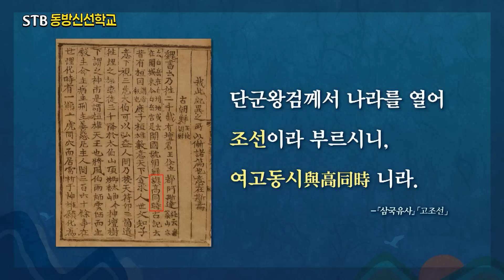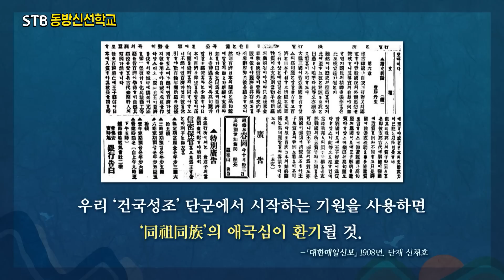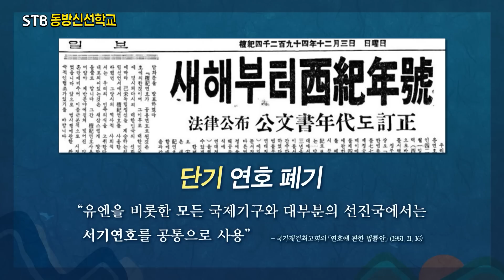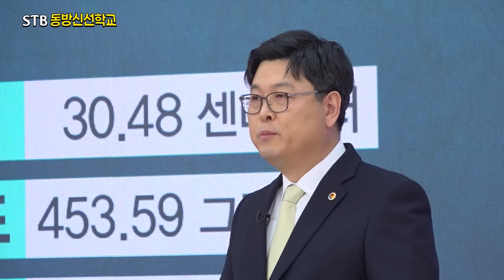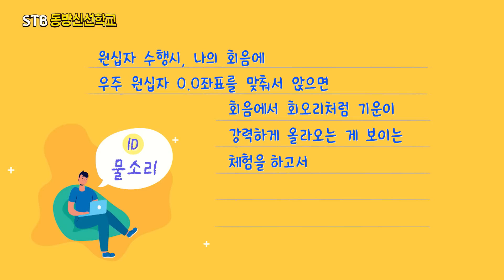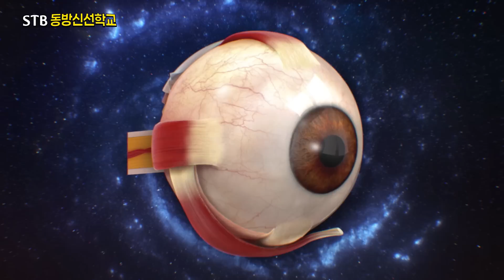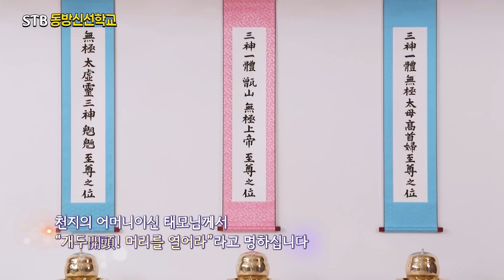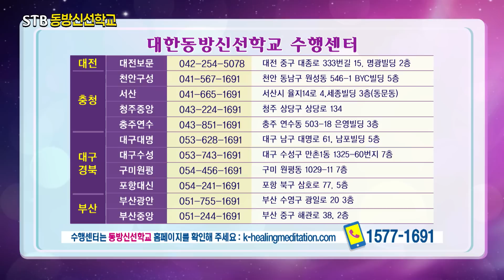STB 동방신선학교 [37회] 대한민국의 시간을 잃어버리다 (단군 기원) | 아픈 딸에게 선려화 빛꽃을 심어줬어요!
1) 지구촌 개벽소식
2) 상생라이프 : 단기(檀紀), 연호와 함께 사라진 것 | 대한민국의 시간을 잃어버리다.(단군 기원)
3) 동방신선학교 :  선려화 치유 수행의 은혜, 아픈 딸에게 선려화 빛꽃을 심어줬어요!
4) 나의 신선 수행기 (조윤정, 곽규락)

0:00 1부 오프닝 (MC 권유미)
1:05 오늘의 성구
1:50 국내 외 코로나 현황 및 지구촌 개벽 소식
5:38 상생라이프 - 역사 오아시스
11:49 1부 엔딩
12:19 천부경 노래
15:15 2부 오프닝  (MC 김영현)
15:44 자가 치유 사례
19:59 나의 신선 수행기 (조윤정, 곽규락)

✅ 수행의 시간
23:25 청수 열기(사배심고, 부복심고)
24:37 정좌 및 호흡(원십자 0,0좌표)
26:49 옴, 훔 소리 수행

35:01 광선여의봉 충맥 뚫기
38:05 도공수행(시천주주)
41:08 도공수행(태을주)

44:24  광선여의봉 임독맥 뚫기
45:43 도공수행(시천주주)
48:47 도공수행(태을주)

52:01 정단강화 수행
53:00 도공수행(시천주주)
56:04 도공수행(태을주)

59:02 빛의 뼈 만들기 수행
01:00:06 도공수행(시천주주)
01:05:11 도공수행(태을주)

01:10:28 빛의 장부 만들기 수행
01:12:17 도공수행(시천주주)
01:17:22 도공수행(태을주)

01:22:57 폐장